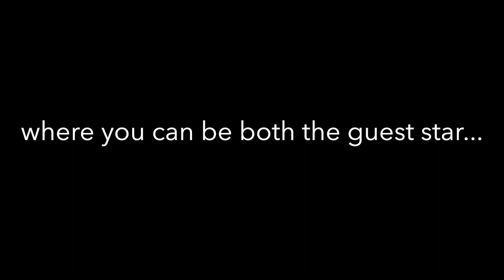Hansel and Gretel Trailer 1 Updated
From  delightful and delicious adaptation of the Humperdinck classic, Hansel and Gretel, sets the action in a dream world where a celebrity pastry chef captures two children who get lost in the woods and features them on her zany cooking show as the guest stars... and main ingredients.
In collaboration with PhotoSynthesis Productions, Resonance Works Pittsburgh, Raylynmor Opera, and the Pittsburgh Youth Chorus, this original film production launches at Cinemapolis in December 2021 and will subsequently stream online on demand.

Cast
Hansel: Annie Rosen
Gretel: Marlen Nahhas
The Witch/Mother: Meghan Kasanders
Father: Mario Diaz Moresco
Sandman: Mariya Kaganskaya*
Dew Fairy: Megnot Toggia*
*Indicates member of Opera Ithaca Apprentice Artist Program
Creative Team
Director and Librettist: Ben Robinson
Co-Director and Editor: David Kossack
Conductor: Maria Sensi Sellner
Orchestra: Resonance Works Pittsburgh
Chorus: Pittsburgh Youth Chorus; Shawn Funk, Artistic Director
Costumes and Properties: Elizabeth Kitney
Cameras: Peter Carroll, Jeff Hodges, David Teubner
Production Managers: Ivy Stevens and Maggie Lapinski
Production Assistant: Jamison Nickles
Choreographer: Reagan Messer, MOCO